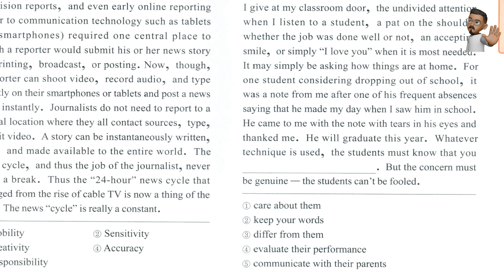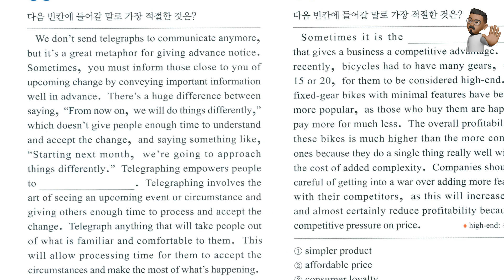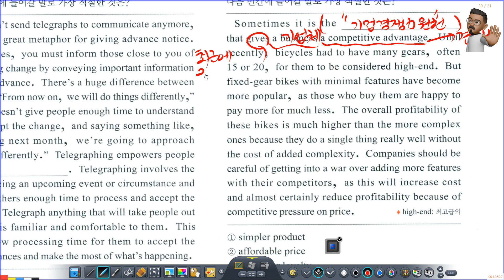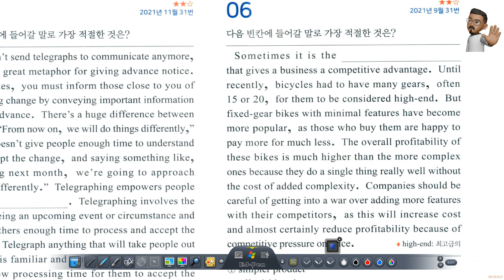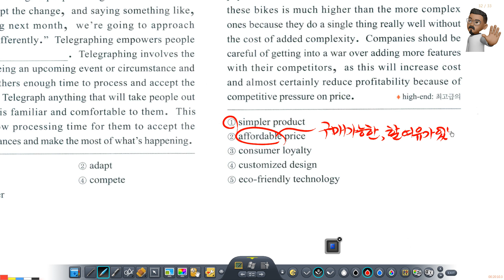마더텅 고1 | 빈칸 추론 4문제